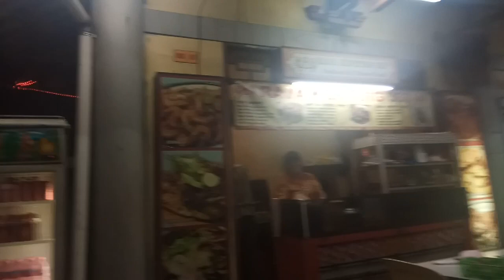RAJA KEPITING 333 MANGGA 2 SQUARE LIPUTAN VJ CHACHA ROMEO